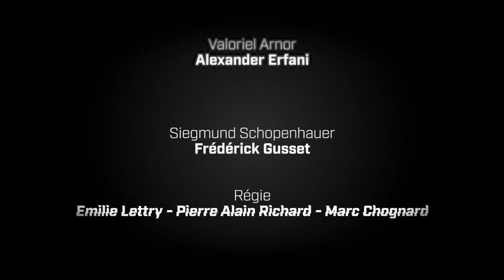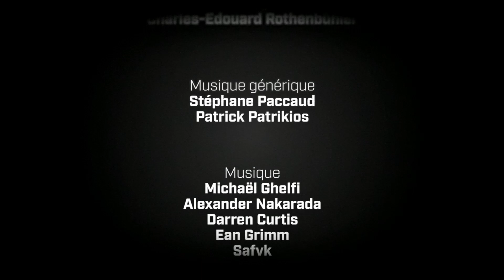Les Chaînes du Destin | EPISODE 27 | Actual Play (D&D5e, lore Warhammer) JdR [FR]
Comment Vlad a-t-il pu survivre? Il nous faut des informations et de l'équipement pour le vaincre à tout jamais. Petronille nous amène au culte du plaisir pour pouvoir récupérer des informations et de l'équipement. De mauvais souvenirs m'assaillent, mais je sais que c'est nécessaire.
L'endroit est encore plus corrompu que je le pensais, mais le jeu en valait la chandelle. Valoriel a pu discuter avec la maitresse de maison, et récupérer quelque chose. Pour ma part, j'ai découvert l'identité du pyromane qu'on recherche. C'est mon frère.
Après une petite bêtise, nous avons dû quitter le culte en mauvais terme. En route vers la prochaine cible de mon frère, des révélations ont dû se faire...

Journal de Siegmund Schopenhauer, entrée 27.

Avec "Les Chaînes du Destin", plongez dans l’univers de Warhammer fantasy pour un actual play rempli d’épique et de rires. Quatre aventuriers se réveillent pendant que se déroule un sorte de rituel et se retrouvent liés par des chaînes invisibles. En quête de réponses, ils tombent sur Gulu, une créature haïssant les forces du chaos mais plutôt amicale, malgré son apparence démoniaque. Ayant de la peine à se supporter, nos héros cherchent un moyen pour se libérer de ce tourment. Cependant, leurs vies ont déjà changé à tout jamais, et chacune de leurs actions influencera profondément et insidieusement le monde autour d’eux.

Un remerciement tout particulier à Michael Ghelfi qui nous autorise à utiliser gracieusement ses sons d'ambiance et ses compositions pour nos émissions. Allez visiter son incroyable chaîne Youtube, vous y trouverez de quoi accompagner toutes vos parties !

Ce programme n'est PAS soutenu officiellement par Games Workshop.
Le logo Warhammer Fantasy est la propriété intellectuelle de Games Workshop.